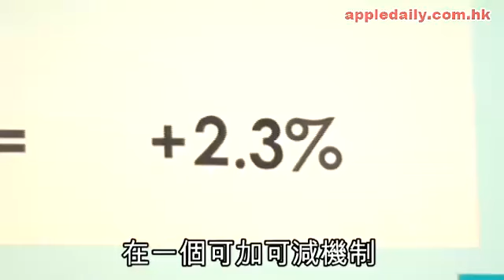20110325 - 可加可減機制變為冇王管, 港鐵賺 120億仍加票價 2.3%